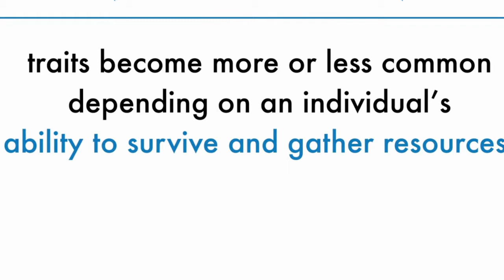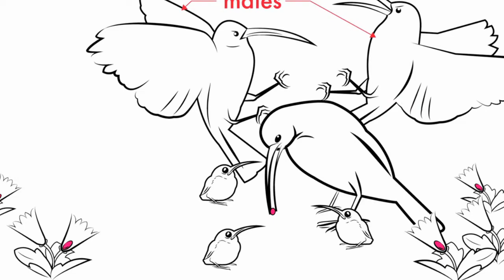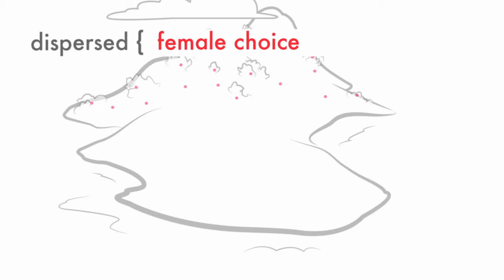Natural Selection and Sexual Selection An Illustrated Introdu 2014